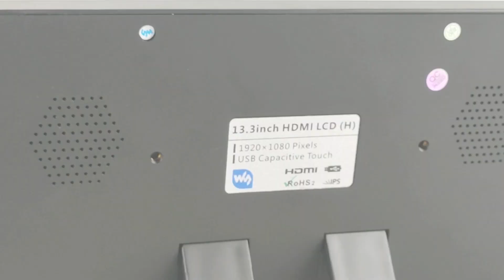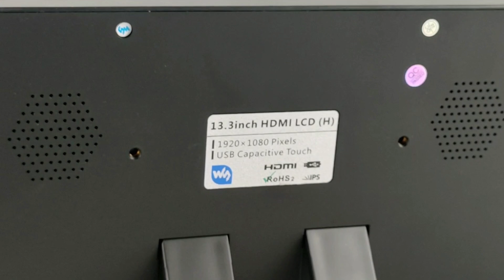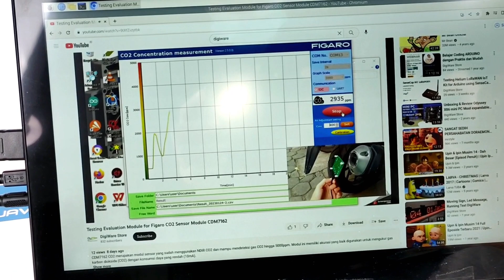13.3 inch Capacitive Touch Screen LCD with Case V2 1920 x 1080 HDMI IPS Various Systems Support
13.3inch Capacitive Touch Screen LCD with Case V2 merupakan LCD berukuran 13.3 Inch yang memiliki resolusi sebesar 1920x1080 piksel (Full HD). LCD ini sudah menggunakan teknologi IPS dalam display panelnya serta memiliki fitur tipe layar sentuh kapasitif up to 10-point touch. LCD ini memiliki port HDMI yang mendukung penuh untuk perangkat Raspberry Pi (semua versi), Jetson Nano, PC Windows dan juga Game Console seperti Xbox360, PS4, Nintendo Switch, dll

13.3 inch Capacitive Touch Screen LCD with Case V2 is a 13.3 inch LCD with a resolution of 1920x1080 pixels (Full HD). This LCD already uses IPS technology in its display panel and features a capacitive touch screen type up to 10-point touch. This LCD has an HDMI port that fully supports Raspberry Pi devices (all versions), Jetson Nano, Windows PCs and also Game Consoles such as Xbox360, PS4, Nintendo Switch, etc.